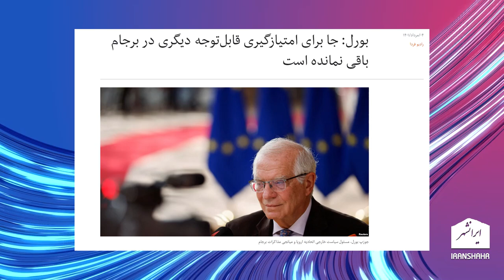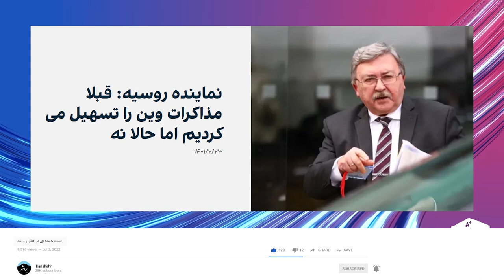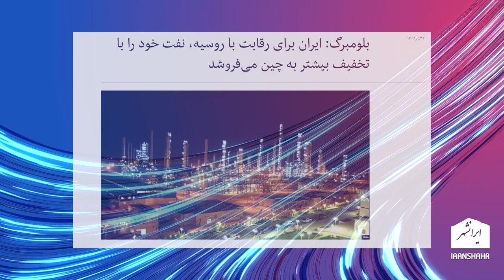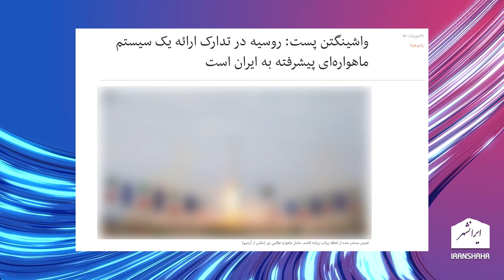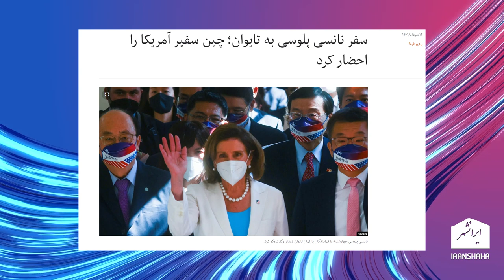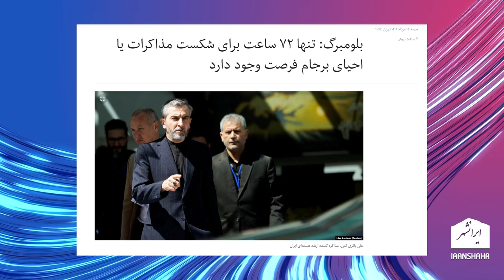فقط یک معجزه می تواند برجام را نجات دهد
در حالی که هم رژیم اسلامی و هم آمریکا با نا امیدی کامل برای مذاکره به وین رفته اند، این تنها اروپا است که برای حل مشکلات خود به هر قیمتی به دنبال عقد برجام است. در این وضعیت تنها یک معجزه می تواند برجام را نجات دهد

تویتر      : @Iranshahrtv
اینستاگرام : @iranshahrtv